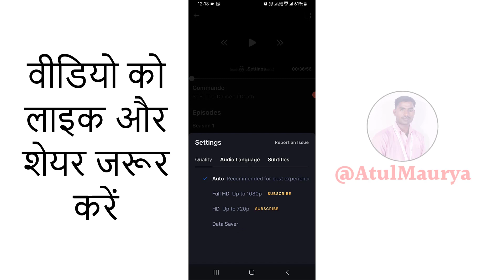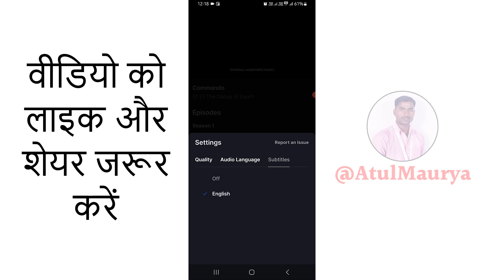How to Turn On/Off Subtitles on Disney+ Hotstar App | How to Turn Disney Plus Subtitles on and Off